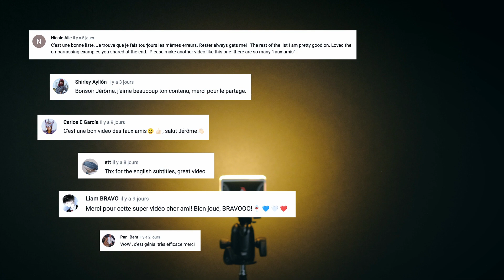EFFORTLESS near FUTURE tense in French - Learn REAL FRENCH quickly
Watch this video to know how to use French's favorite future "le futur proche"

This video will cover:
✅  The why
✅  The how
✅  A review of the verb "aller"
✅  Some pronunciation and examples

Regarde cette vidéo pour savoir comment utiliser le futur préféré des Français "le futur proche".

Cette vidéo couvrira:
✅  Pourquoi est-il si utilisé
✅  Comment faire
✅  Une révision du verbe "aller"
✅  Des astuces de prononciation et des exemples

00:00 Introduction
00:19 The future is widely used
00:36 How does it work
00:59 Let's review the verb "ALLER"
01:16 Some examples
01:40 Some pronunciation tips
01:57 Voilà, that's all!

🧑‍🎓 If you want to learn French, check my website to book a session with me

**THE BOOKS I'VE RECOMMENDED TO MY STUDENTS**
✨Le petit prince d'Antoine de Saint-Exupéry
Surely the most famous French book! From A2 to C1, for both children and adults

✨Tintin, le secret de la licorne
One of my childhood favorite graphic novel. Great for beginners in French

✨Djinn d'Alain Robbe-Grillet
It is a book and also a textbook which uses the process of grammatical progression. You read, learn and practise at the same time! Great for intermediate levels in French

I am Jerome, a linguist and a native certified French teacher (Alliance Française de Paris, Université de Lille) with 10 years of experience. I coach people who want to think and talk French. For the last 10 years, I have helped hundreds of people to make their dreams come true in French!